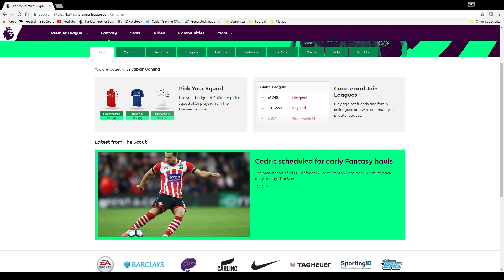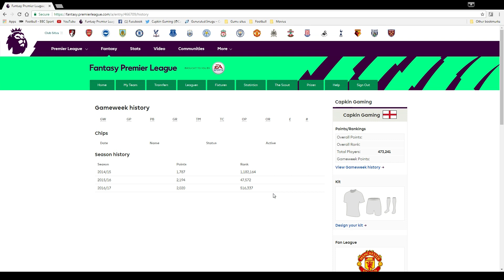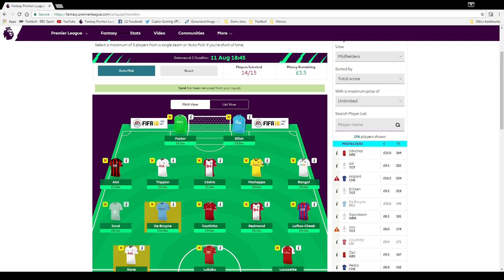My First Draft! - Lukaku, Kane or Lacazette? - Game Plan/Tips! Fantasy Premier League 2017/18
Hello guys and welcome to my first team draft.

Weekly videos for Fantasy Premier League.